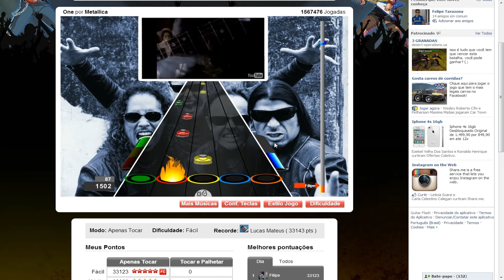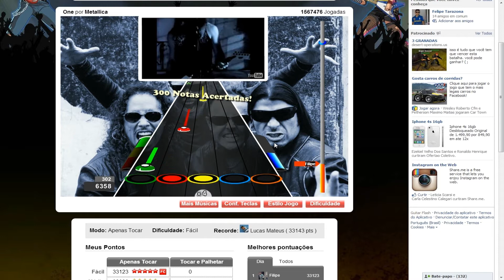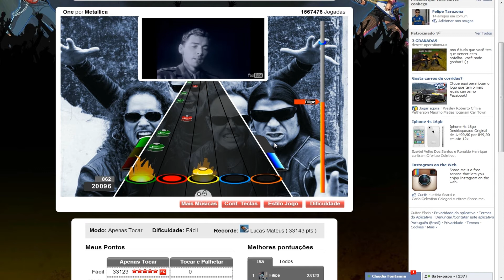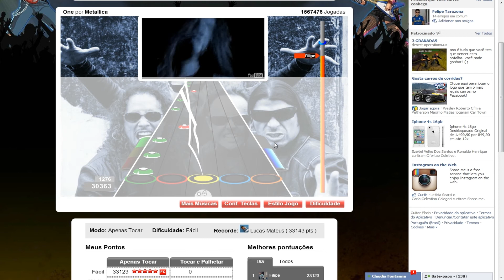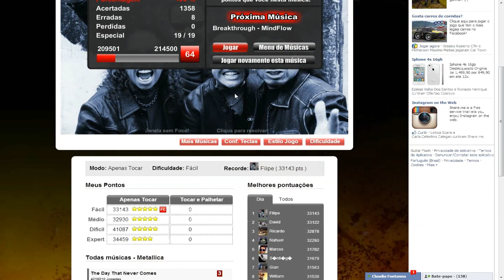One por Metallica - Fácil (33143) RECORD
164/380/512/709/934/1119/1302
Dedico ao mano Levander Vieira ;)
amigão pra caramba u.u ahuhua